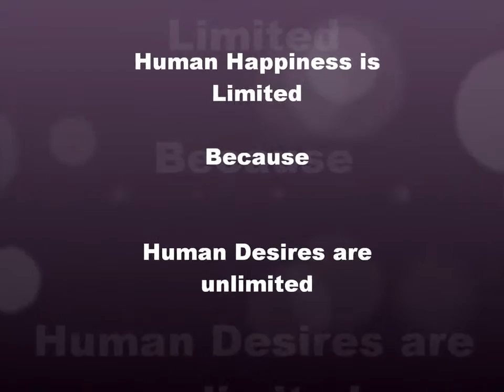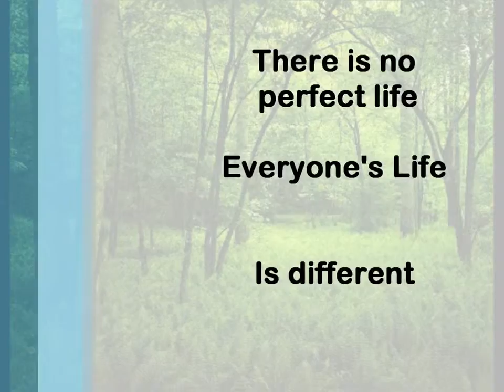"LIFE MADE EASY" வாழ்க்கை சுலபமானது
ஒவ்வொரு மனிதனுக்கும் "தன்னம்பிக்கை" ஊட்டும் ஒரு சிறந்த பாடல்.